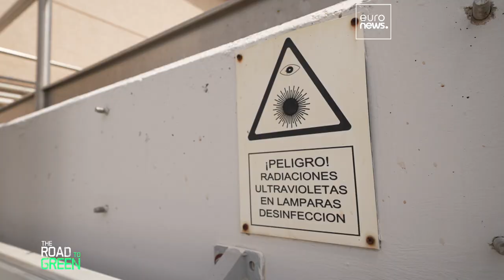Нет засухе: в Испании нашли дополнительную воду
В Испании сообщество Валенсии решает проблему дефицита воды путем повторного использования до 100% очищенных сточных вод. Они идут прежде всего на полив, но качественная очистка теоретически делает воду безопасной и для питья.